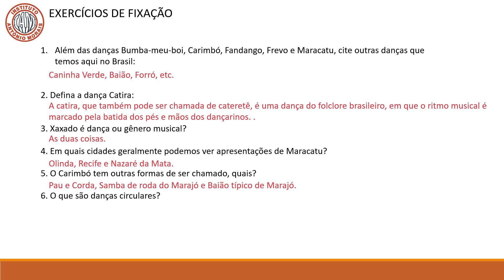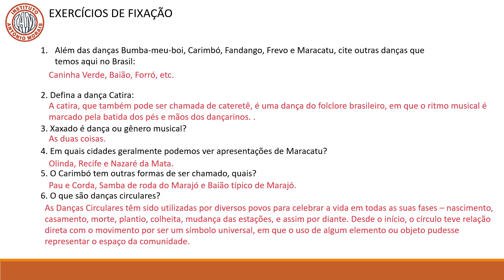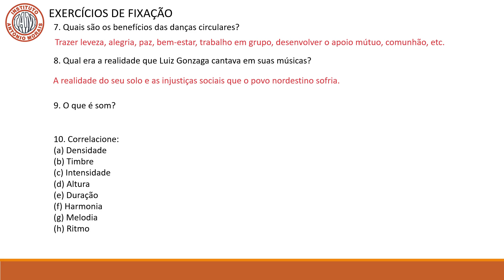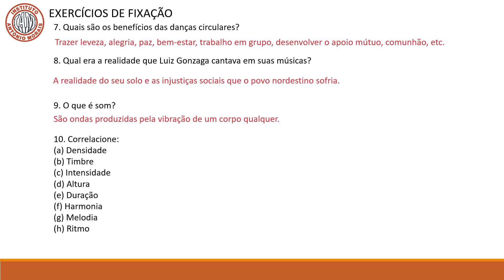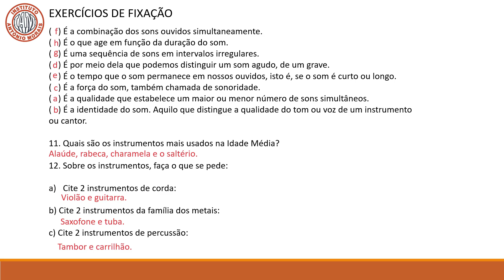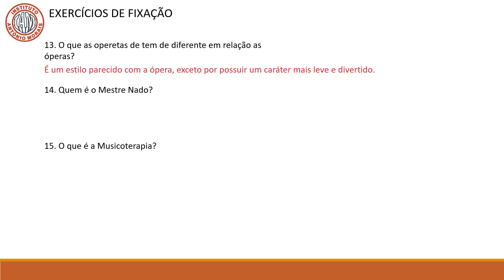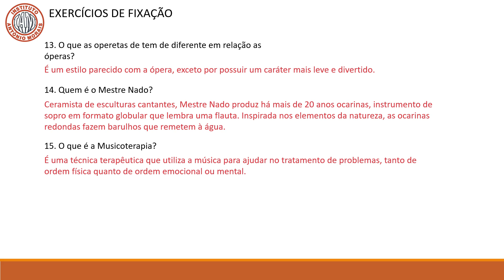IAM - 9º ANO - ARTE (CORREÇÃO DAS ATIVIDADES DE REVISÃO) 14-9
Correção das atividades de revisão: 14-9
Professora: Michelle Bruna